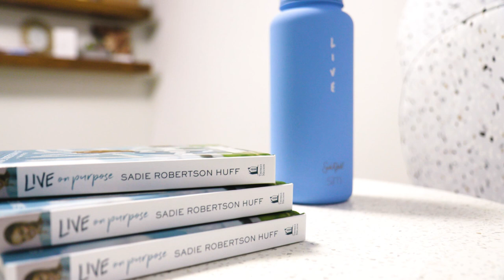Introducing Sadie Robertson Huff X Simple Modern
We're excited to reveal our exclusive collaboration with Sadie Robertson Huff and her admirable company, Live Original. Live Original is on a mission to uplift people of all ages who are seeking the encouragement and inspiration to live with purpose. The Sadie x Simple Modern collection features Simple Modern's most popular stainless steel drinkware adorned with Live Original's trademark optimistic messaging and images, so you can hydrate your body while nourishing your soul.